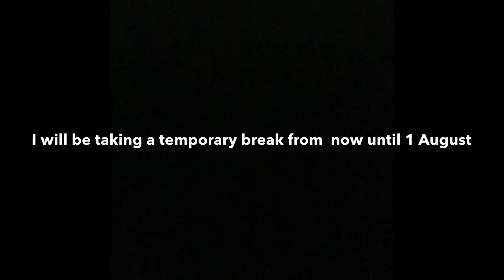Taking a temporary break